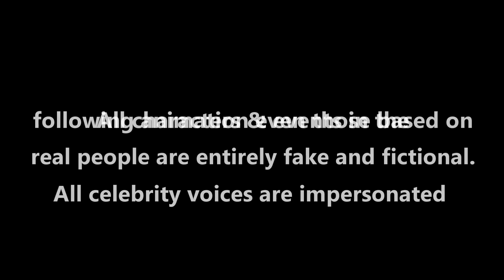Rasta Chikombera (02) zimbabwe comedy cartoon